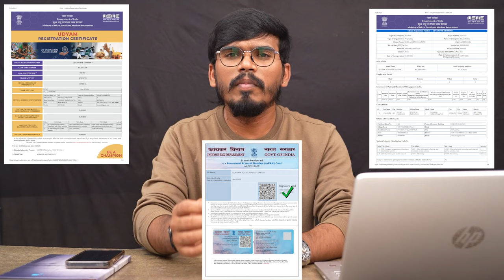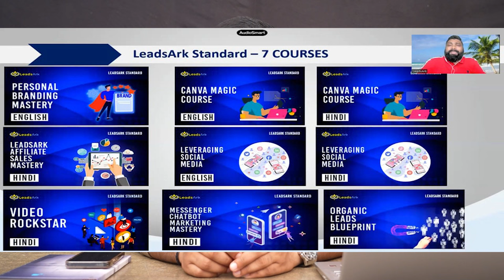𝗠𝗔𝗞𝗘 𝗠𝗢𝗡𝗘𝗬 𝗢𝗡𝗟𝗜𝗡𝗘 || 𝗜 𝗠𝗔𝗗𝗘 𝟲𝟰𝗞 𝗝𝗨𝗦𝗧 𝗜𝗡 𝗢𝗡𝗘 𝗠𝗢𝗡𝗧𝗛 || MrSatishPro